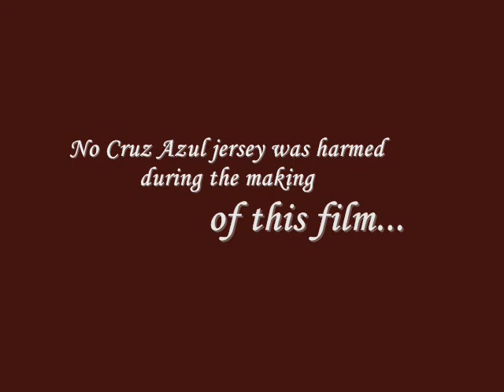Take Five, Brubeck Quartet: Ensoniq electric pianos demonstration.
Take Five es uno de los Temas de Jazz más conocidos y famosos de todos los tiempos. De la autoría del sxofonísta Paul Desmond, nunca se pretendió ni se esperó que la composición fuera un éxito, tanto musical, como de ventas. Según las versiones de la época, se pretendía, por un lado, que el tema sirviera para que la batería de Joe Morello se luciera haciendo un solo en el peculiar rítmo de 5/4 (Cinco-Cuartos). Y por el otro, para embonar en la idea general que se tenía para el disco "Time Out" que el Dave Brubeck Quartet sacó en 1959 y que era: alejarse del usual compás de 4/4 (cuatro-cuartos) y experimentar con diversos ritmos, compases, y acentuaciones rítmicas de otras clases: 9/8, 6/4, y el mencionado 5/4. El Dave Brubeck Quartet también ejecutó los también usuales 3/4 y 4/4 pero usados en un contexto diferente.